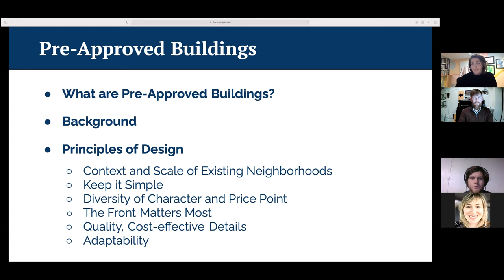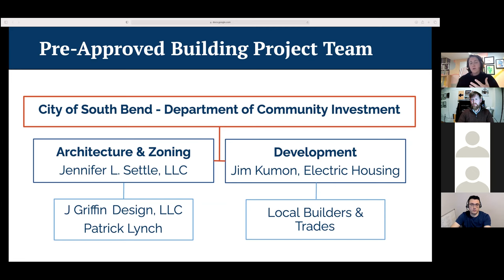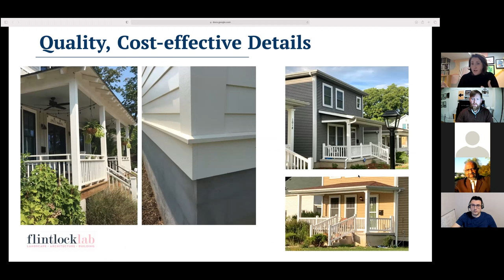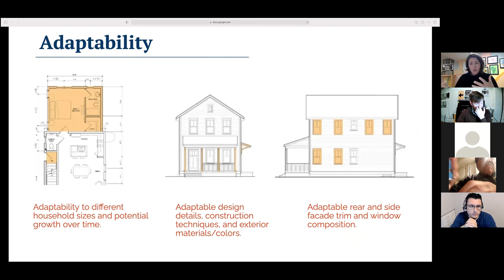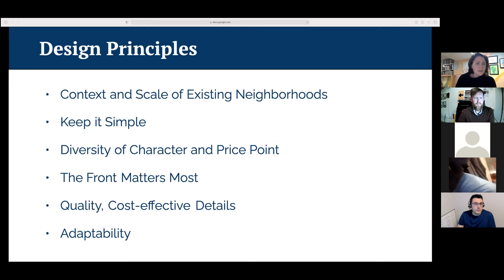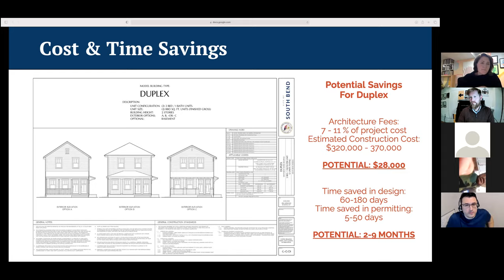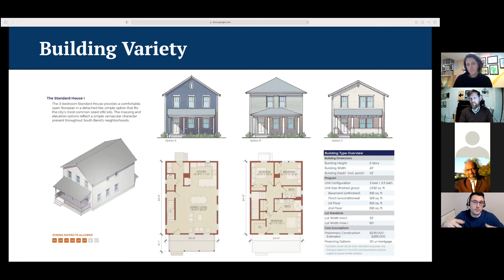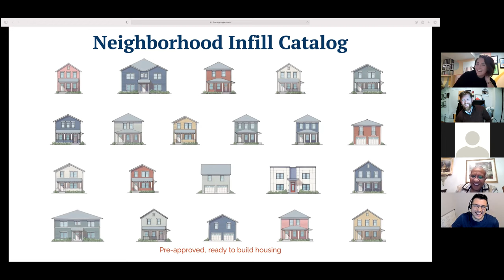Incremental Development Training - Architecture and Design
Incremental Development Training focusing on Architecture and Design